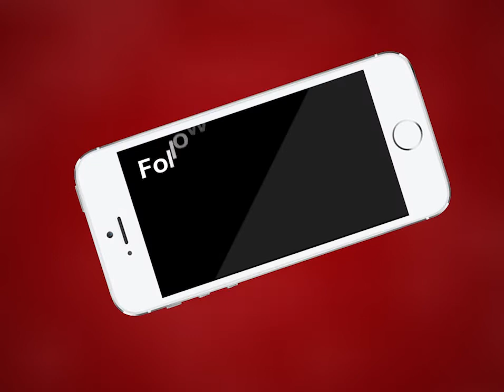Kishangarh NEWS | किशनगढ़ में मौसमी बीमारियों का कहर | MTTV INDIA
किशनगढ़ में मौसमी बीमारियों का कहर
देव डूंगरी गुर्जर मोहल्ले में एक ही घर मे मिले 20 बुखार के रोगी
आशा सहयोगनियों के भरोसे चल रहा है चिकित्सा महकमा
किशनगढ़ में घर घर नहीं दी जा रही है दवाएं
मात्र दवा छिड़काव कर की जा रही इतिश्री